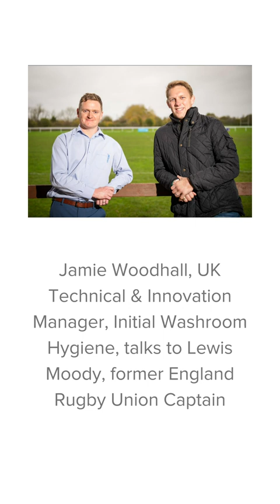Lewis Moody talks to Jamie Woodhall about his experience with incontinence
While it is normal to have sanitary or period waste bins in female toilet cubicles, the vast majority of public washrooms across the UK do not have sanitary waste bins in male washroom cubicles. This facility is vital for sufferers so that they can discreetly manage their condition when away from the home. In fact, Initial Washroom Hygiene’s research* shows that just a fifth of sufferers have access to dispose of sanitary waste in male washrooms in their offices. Three in ten (29%) have even been forced to carry a used incontinence pad in their bag or coat due to a lack of disposal facilities.

Initial Washroom Hygiene and Bladder & Bowel UK are calling on the Government to help this disenfranchised group, by legislating for the provision of disposal facilities in all public washrooms.

Jamie Woodhall, UK Technical & Innovation Manager, Initial Washroom Hygiene commented:
"Not only do we want to recognise and support anyone who has ever faced an undignified or uncomfortable experience when using public washroom facilities, but we want real change.”

*The research was undertaken by Opinium on behalf of Initial Washroom Hygiene. The survey sample was over 900 UK male adults. The survey was carried out online between 11th - 12th April 2022.